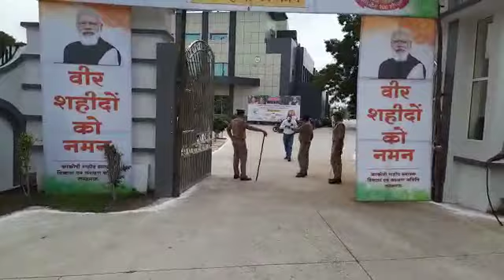झाँसी: आजादी का अमृत महोत्सव की दीनदयाल सभागार से अनिल मौर्य की लाइव रिपोर्ट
झाँसी: जिलाधिकारी श्री आंद्रा वामसी ने अवगत कराया है कि आजादी का अमृत महोत्सव के अंतर्गत काकोरी घटना की वर्षगांठ कार्यक्रम, (सोमवार) को प्रातः 10 से 12 बजे तक पंडित दीनदयाल उपाध्याय सभागार में आयोजित किया गया।, कार्यक्रम के दौरान प्रातः 11 बजे शहीद स्मारक स्थल काकोरी (जनपद लखनऊ) में आयोजित मुख्य कार्यक्रम का सीधा प्रसारण दिखाया जाएगा।
           जिलाधिकारी ने बताया कि इस कार्यक्रम के मुख्य अतिथि मा0 केंद्रीय राज्यमंत्री, सूक्ष्म लघु एवं मध्यम उद्योग मंत्रालय भारत सरकार श्री भानु प्रताप वर्मा जी एवं मा0 सांसद झाँसी-ललितपुर श्री अनुराग शर्मा जी उपस्थित रहेंगे।
        कार्यक्रम के विशिष्ट अतिथि मा0 विधायक झाँसी सदर श्री रवि शर्मा, मा0 विधायक बबीना श्री राजीव सिंह पारीछा, मा0 विधायक मऊरानीपुर श्री बिहारीलाल आर्य, मा0 विधायक गरौठा श्री जवाहर लाल राजपूत, मा0 महापौर श्री रामतीर्थ सिंघल एवं मा0 अध्यक्ष जिला पंचायत श्री पवन कुमार गौतम उपस्थित रहेंगे।
    कार्यक्रम में आयुक्त झाँसी मंडल डॉ अजय शंकर पांडेय एवं पुलिस उप महानिरीक्षक झाँसी परिक्षेत्र श्री जोगिन्दर कुमार उपस्थिति रहेंगे।